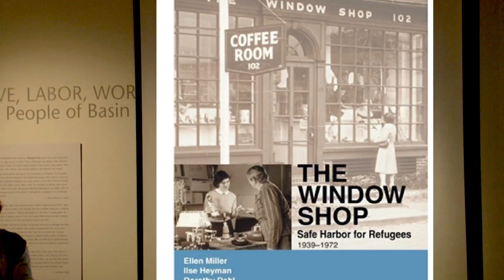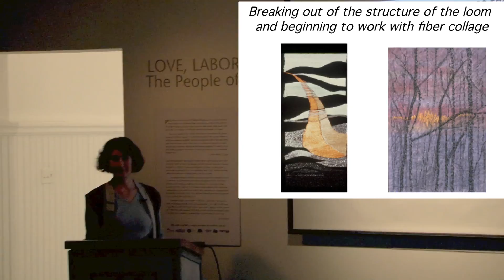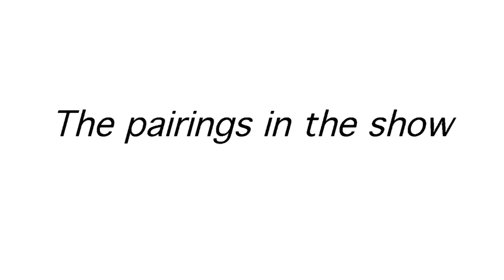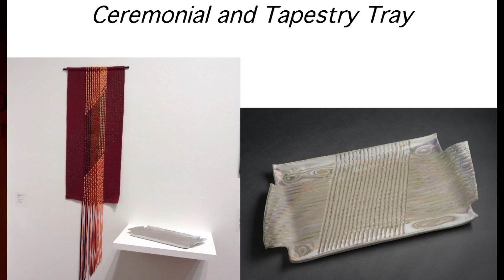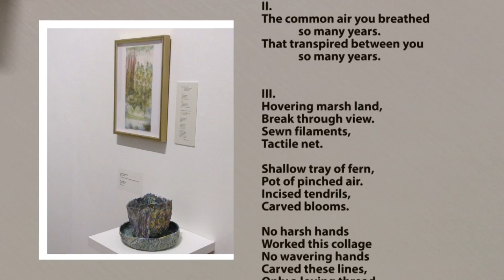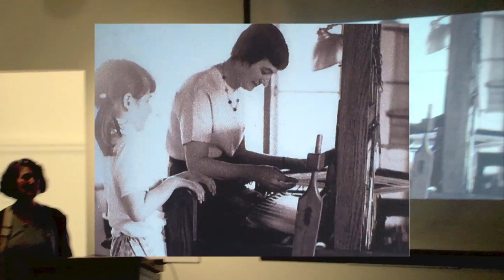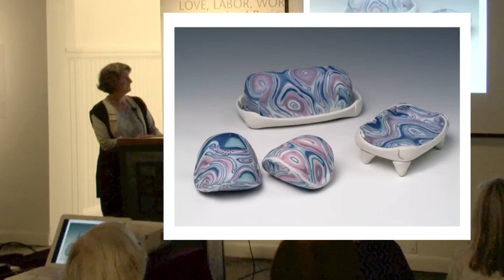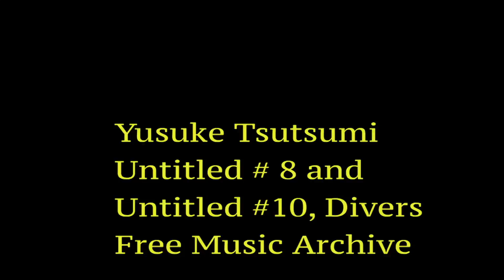Naomi Lindenfeld at BMAC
Naomi Lindenfeld had a show of her clay interpretations of her mother's, Lora's textile work.  The show was called Lindenfeld + Lindenfeld.

Naomi presented the story of her mother's life and art work.  She then described how she used her plastic medium of clay to react to and interpret her mother's work.  This was held in the lecture room of the Brattleboro Museum and Arts Center.  Her exhibit was in the room just before the lecture room.